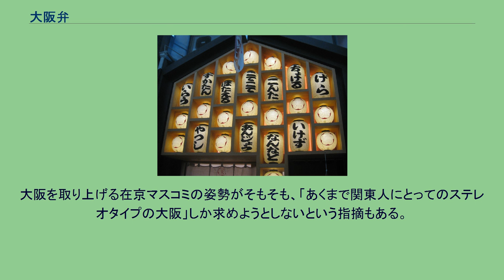大阪弁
大阪弁（おおさかべん）は、大阪で話される日本語の方言で、近畿方言（上方言葉または上方語）の一種。
大阪府の方言は摂津方言・河内方言・和泉方言に大別され、特に泉南地方の方言が最も特異性が強い。
大阪府内は大部分が大阪平野であり、大阪市を中心に人的交流が活発であるため、もともと他都道府県と比べると方言の地域差は小さく、伝統方言の衰退・変化が著しい現在では地域差よりも世代差の方が大きくなっている。
ここでは摂津方言のうち、大阪市を中心とする地域の方言を取り上げる。
大阪市北区天神橋筋商店街にて 大阪市は近畿地方の経済・文化（特にテレビ放送）の中心地であることから、大阪弁は近畿地方一円（場合によっては四国なども）の方言に強い影響力を持ち、漫才などを通じて全国的にも知名度・認知度が高い。
京言葉と同様に、大阪では方言への愛着や自負心が強く、地元を離れた時やテレビに出た時にも大阪弁を使い続ける人が少なくない。
一方で語彙面を中心に共通語化が進んでおり、他府県からの人口流入もあって大阪弁は変容し続けている。
江戸時代から明治にかけて、現在の大阪市内にあたる地域には地区や階層によって様々な言葉が存在していた。
船場（町人＝船場言葉）、島之内（芸人）、天満（役人＝江戸訛り）、天王寺（農民）、長町（スラム）、木津（市場商人）など。
明治後期以降、大阪市電の路線網の充実化などによって市内各所の交流が活発になるにつれて、市内の言葉は均質化・簡略化していったという。
大阪市内の質屋の看板。
舌や唇などをあまり緊張させずに発音することが特徴である。
特に高齢層では子音の発音が不明瞭になりやすく、サ行音のハ行音化（例：すみません→すんまへん、七→ひち）やザ・ダ・ラ行の混同（例：淀川の水→よろがーのみる、座敷→だしき。ただし紀州弁ほどではない）、半母音の脱落（例：泳ぐ→おーぐ、変わる→かーる）などが起こる。
男性の荒い口調ではラ行音が巻き舌になりやすい。
高齢層では語中のガ行鼻濁音が聞かれるが、中年層以下では衰退している。
子音と対照的に母音は明瞭に発音され、無声化が少ない。
例えば「そうです」は「そーですー」のように語尾が伸び、「す」を無声化させる東京の発音に比べて、歯切れが悪い印象を与える。
連母音の転訛はエイ→エーを除いて起こらないが、「見えた→めーた」「消える→けーる」のようなイエ→エーや、「蝿→はい」「迎えに行く→むかいにいく」のようなアエ→アイが起こることがある。
1拍の日常語は「蚊→かー」「目→めー」のように長音化するが、「忙しいなー→いそがしなー」「関東煮→かんとだき（＝おでん）」のように本来長音のものが短くなることもある。
ウは円唇後舌狭母音に近く発音される。
その他、イ・ウ段にア・ヤ行音が続く際の「日曜→にっちょ」「好きやねん→すっきゃねん」のような促音＋拗音化、他には「洗濯機→せんたっき」、「昨日→きんのー」「小便→しょんべん」「ゴミ箱→ごん箱」のような語中・語尾の撥音化、「何するねん→何すんねん」「電車に乗る→電車ん乗る」のような動詞のラ行音や助詞「に」の撥音化（ダ・ナ行音が続く場合）などが特徴的である。
アクセントは京阪式アクセントであり、大阪市内だけでなく大阪府全域でも地域差がほとんどないが、世代間での違いはかなり大きい（以下例）。
船場言葉（せんばことば）は、大阪市の中心業務地区である船場の商家で用いられた言葉。
昭和中期まで、折り目正しい大阪弁の代表格として意識されていた。
大阪弁研究家の前田勇は船場言葉について「大阪弁は庶民的な言語であるというのが通説であるけれども、少なくとも船場言葉にそれは当たらず、船場言葉は、いうべくば貴族的以外の何物でもない。」と評した。
江戸時代から近代初期にかけて、船場は商都大坂の中心地として繁栄し、船場言葉は商業社会の共通語として広く用いられた。
豊臣秀吉が船場を開発した当初は堺から強制移住させられた商人が大半を占めていたが、その後は平野商人、伏見商人らが台頭。
江戸時代中期には近江商人が船場へ進出した。
このような経緯から、船場言葉は各地商人の言葉が混ざり合って成立した。
商いという職業柄、丁寧かつ上品な言葉遣いが求められたため、京言葉（とりわけ御所言葉）の表現を多く取り入れ、独自のまろやかな語感・表現が発達した。
一口に船場言葉といっても、話し相手や状況、業種、役職などによって言葉が細かく分かれていた。
暖簾を守る船場商人に限っては、経営者（主人、旦那）一族と従業員（奉公人）の独特の呼称を固定して用いた（後述）...